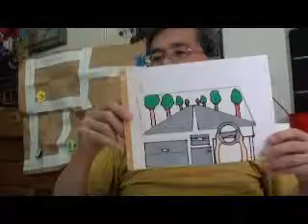４／４Japanese Children Age 4 @ BW learning Club Hamamatsu Japan by Hiroshi Hayashi June 2011